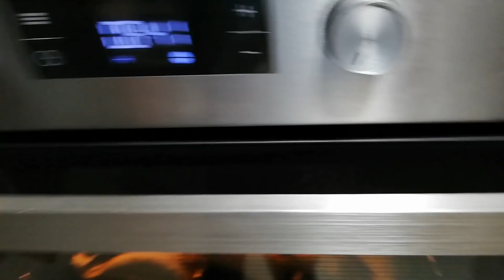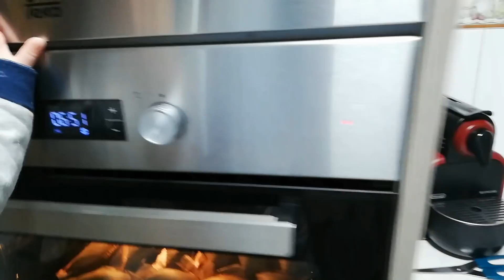Organizando menús saludables/Rutina con niños en casa/Cambiamos hábitos de sueño